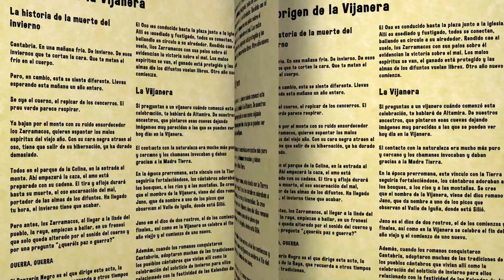Visita Albacete | Aprendizaje Viajero por España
Los cuchillos, su humor Chanante, Iniesta, la ruta amanecista... En este capítulo de Aprendizaje Viajero por España os contamos qué ver en Albacete, con una visita por sus lugares turísticos, conociendo sus gentes, su cultura y mucho más.

Aquí hablamos de estereotipos, nos echamos unas risas recordando curiosidades y disfrutamos de sus mil y un rincones ocultos. Porque viajar a Albacete es visitar una provincia llena de fiesta y diversión, con gente majísima y... bueno, no haremos más spoilers y ved el vídeo.

¿Quiénes participamos en estos vídeos de Aprendizaje Viajero?

-Guión e idea: Let
-Edición: William Gallegos & Begoña Aznar
-Guión y bobadas varias: Pablo

Bienvenidos a Aprendizaje Viajero, el canal de Youtube que repasa de forma activa cada provincia de España. Aquí hablamos sobre sus visitas más importantes, sus rincones turísticos (y también los secretos), su gente, comida, fiestas, historia...

Os divertiréis mogollón y seguro que a más de uno le sacamos una sonrisa.

Si quieres mandarnos algo de información sobre una provincia que ya hemos hecho, déjanos un comentario en el vídeo. También puedes recomendarnos más o pedirnos que hagamos la que tú quieras. Total, no estamos llevando más orden de grabación que vuestras peticiones.

¡Síguenos cada lunes para enterarte de algo nuevo de cada provincia!